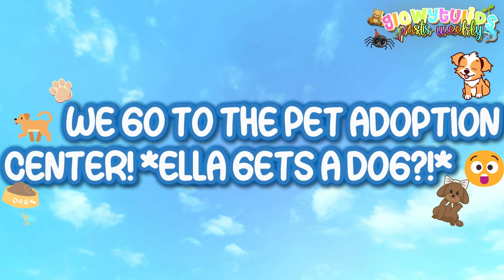🐕WE GO TO THE DOG ADOPTION CENTER! *ELLA GOT A DOG?* 🪀| Voiced Bloxburg Family Roleplay